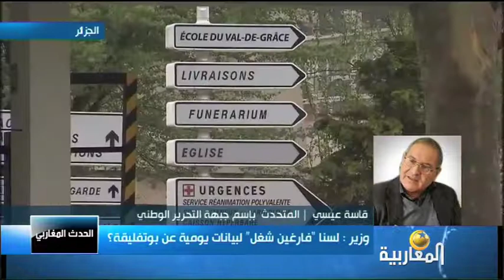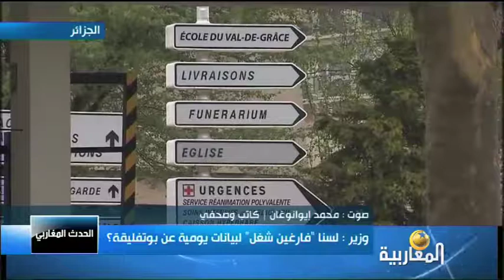وزير: لسنا "فارغين شغل" لبيانات يومية عن بوتفليقة؟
الحدث المغاربي
جمال الدين طالب
25/05/2013